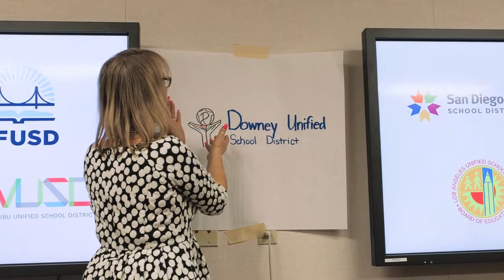Downey Unified - Building The Brand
In 2015, the Downey Unified School District wanted to revamp its logo and image.  A Re-branding Committee was created and "We Are Downey Unified" was created.  Watch this video to see the story of our re-branding process.